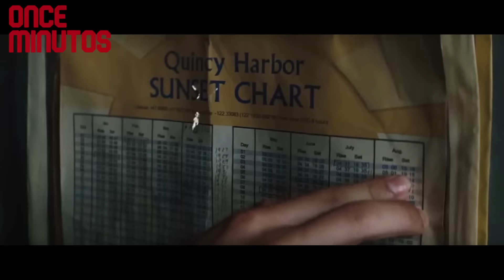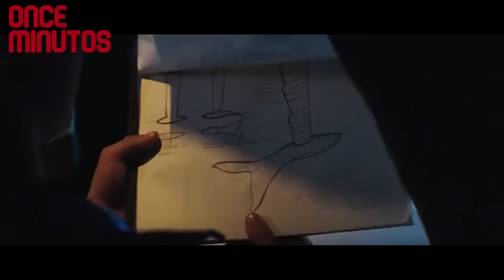😭Le Prometió A Su Hermano Que Nunca Lo Olvidaría Luego De Haber Fallecido En Un Choque De Auto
Claire se marcha una noche a trabajar y deja a su hijo Charlie St Cloud cuidando a su hermano menor, Sam, al que está muy unido. Pero Charlie ya tenía planes para esa noche y decide llevarse consigo a Sam. Cuando ambos salen de casa se produce un terrible accidente de coche que resulta en la trágica muerte de Sam